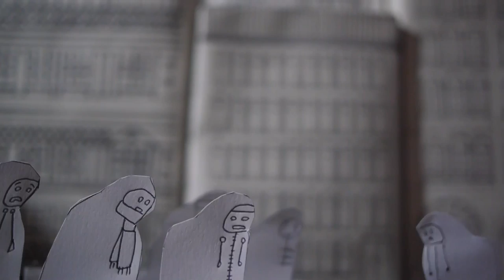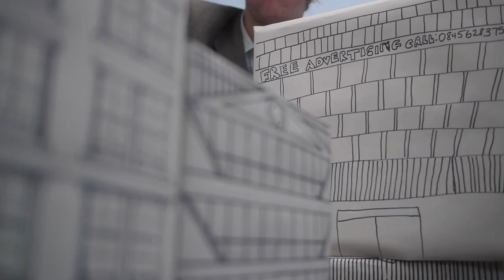French Wives - Numbers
The second collaboration between Glasgow based Sync or Swim Productions and French Wives. The story is by Tom Rennie & Liam Callander, Directors of Photography Kerr Castle & Phil Duncan, directed and edited by Liam Callander.